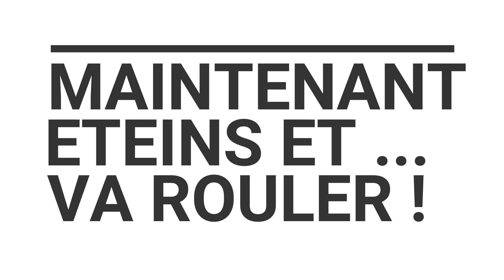DreamBike Check + explications techniques sur le choix des composants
Monter un vélo de rêve c'est bien. Expliquer les choix qui ont été faits pour arriver au résultat c'est mieux !
Voici une revue détaillée des pièces qui ont été choisies pour le montage de mon vélo pour cette nouvelle saison!
Ne pas hésiter à poser des questions en commentaires s'il vous faut des renseignements complémentaires.
Ceux qui veulent prendre contact avec PAF Design pour un projet peinture personnalisée, c'est par

Bon ride la team ! 🤘